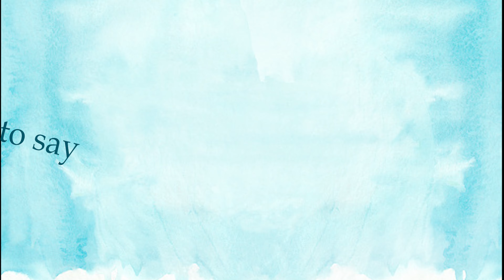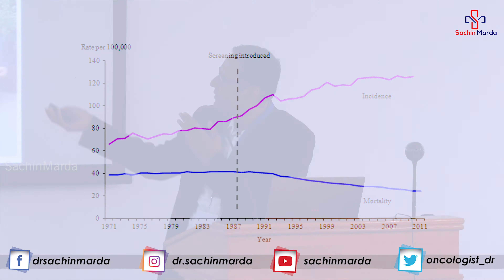Get Educated to Know Cancer to Say NO Cancer Now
"Know Cancer to Say NO Cancer: The Ultimate Guide" starts by empowering you with critical information about cancer and how early awareness can help prevent and fight the disease.

Whether you’re looking to educate yourself or a loved one, this video provides practical, life-saving insights to help you understand the various types of cancer, risk factors, and early detection methods. Learn from experts how to recognize symptoms, seek timely medical help, and make lifestyle choices that significantly reduce your cancer risks.

Don’t let cancer catch you off guard—arm yourself with the knowledge to say NO to cancer before it strikes. This guide is designed for everyone who wants to take proactive steps to ensure their well-being and support their loved ones. Watch now and make a difference in your life today!

Request an appointment by calling to Dr. Sachin Marda @ 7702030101